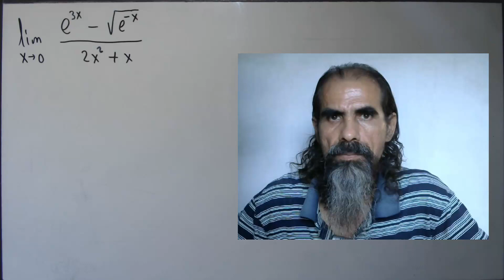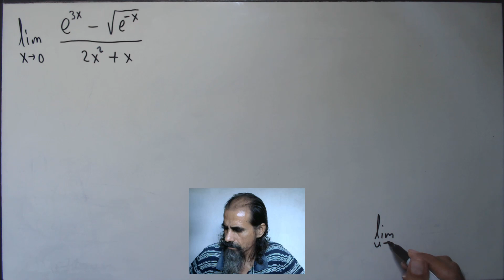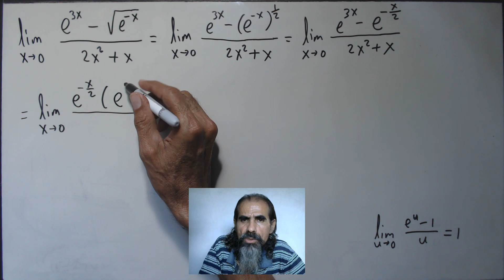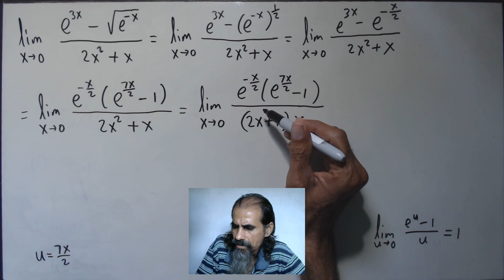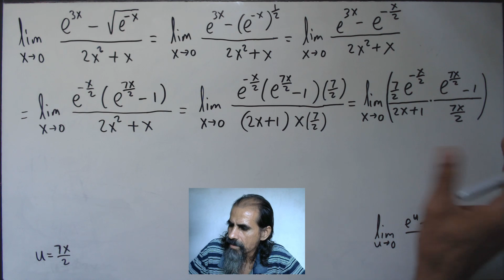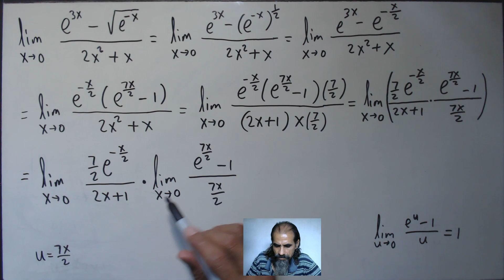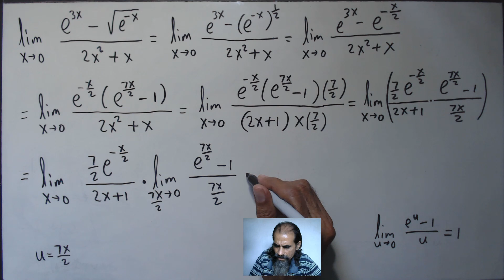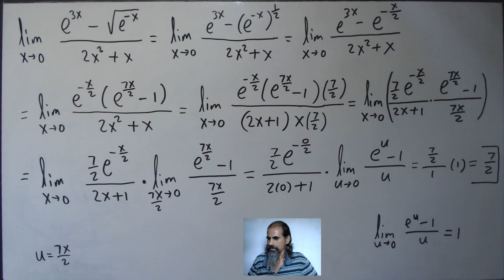limites exponenciales y logaritmicos clase 126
Calculamos el límite indicado. La sustitución directa nos resulta en la forma indeterminada: 0/0. Reescribimos la expresión de tal modo que podamos emplear el resultado: límite de (e^u - 1)/u es igual a 1, cuando u tiende a 0, por medio de la aplicación del cambio de variable: u = 7x/2.